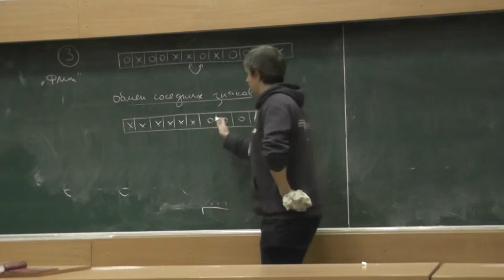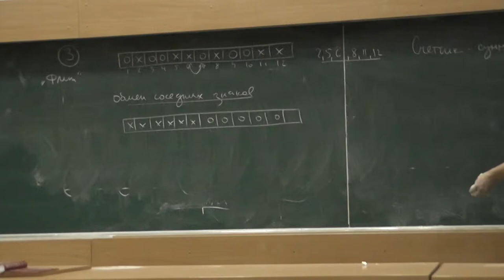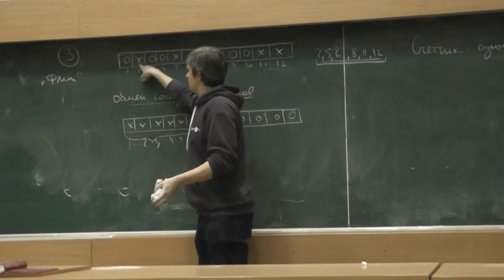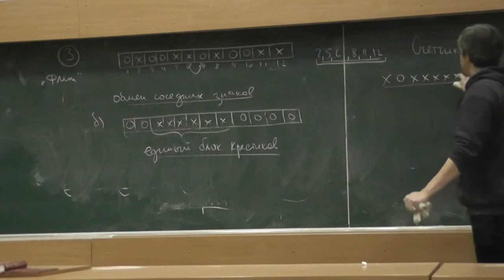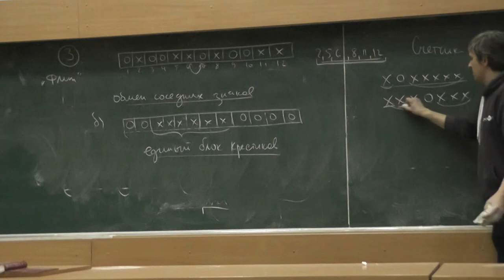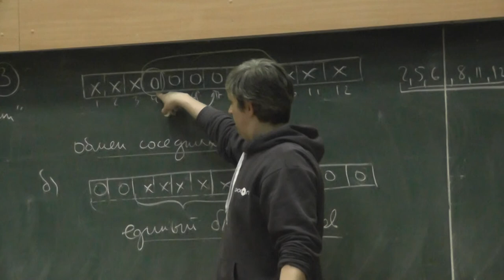6 Меняя соседние крестик и нолик, собрать крестики вместе